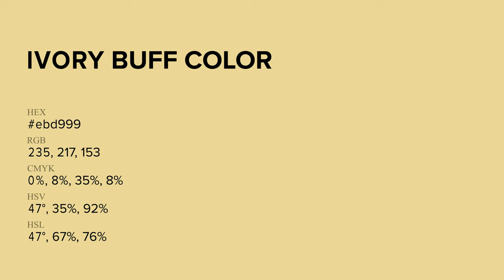Ivory Buff color ebd999 hex Cool Yellow color ebd999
What color is Ivory Buff ? ebd999 hex, Cool Yellow color ebd999

Hex ebd999 Color Code is also known as Ivory Buff color

Hex ebd999 Color code in RGB color code model is created after adding 92.16% red color, 85.1% green color and 60% blue color.
Hex ebd999 Color code in CMYK color (process color) code model is generated after subtraction of 0% cyan, 08% magenta, 35% yellow, 08% black.